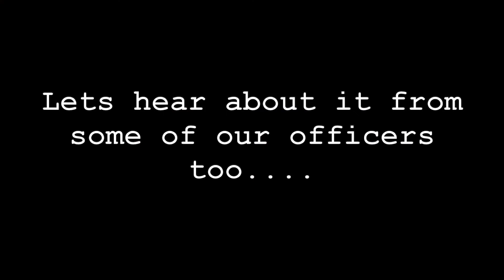Explore Our Student Orgs: Machine Learning and Data Science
Meet the Machine Learning and Data Science organization at UT Austin!

MLDS seeks to explore machine learning and data science, and to encourage and inform students who are interested in these topics. There will be workshops and events throughout the semester, and all students are welcome.

For more info on this org, visit utmlds.club
For more info on all engineering student orgs through the Cockrell School’s Engineering Student Life Office,